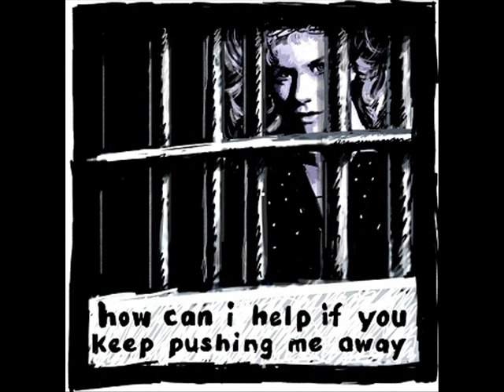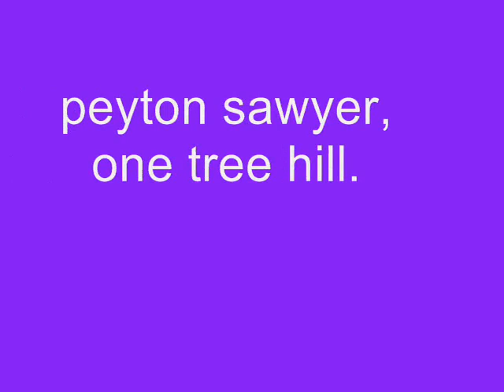peyton's drawings.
here's i made of peyton's drawings in one tree hill.
i do not own one tree hill, or her drawings.